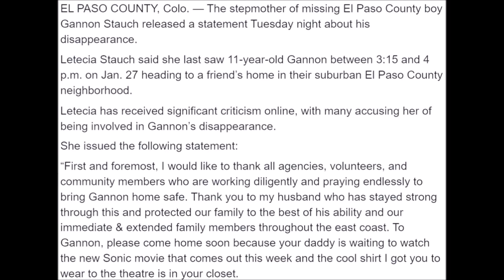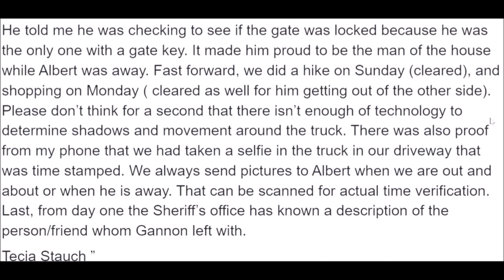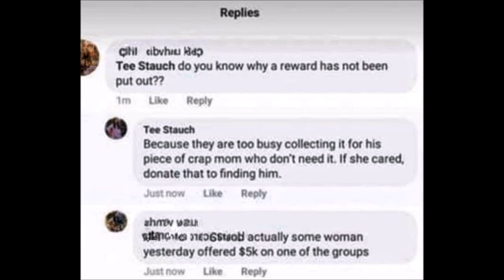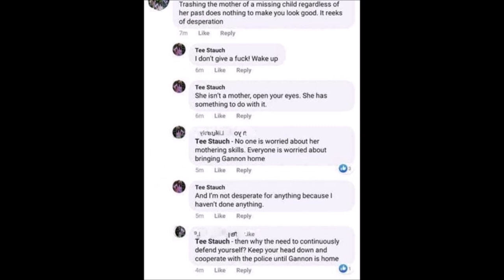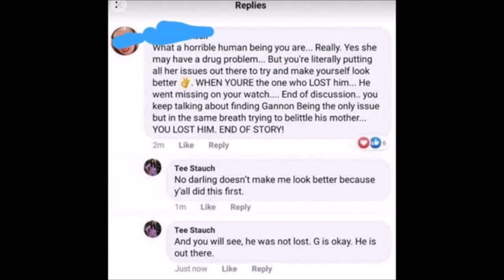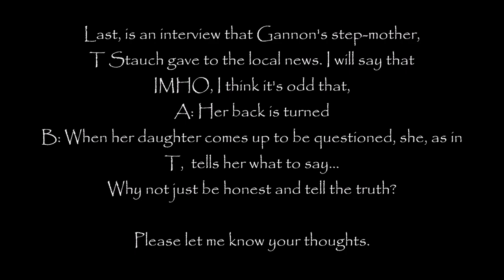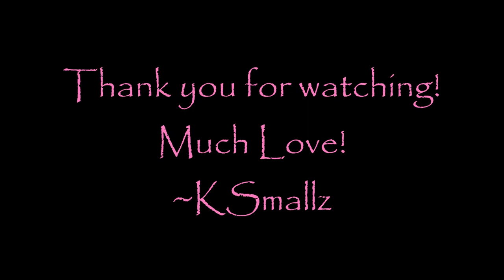Gannon Stauch Updates & Recent Posts (Watch In Full!)